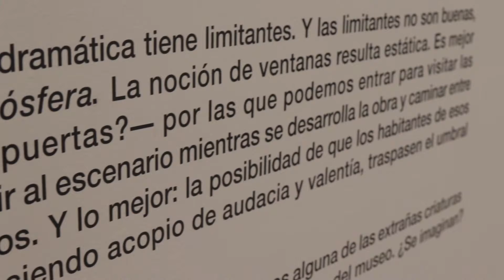"Mitósfera" de Daniel Kent, apertura de exposición